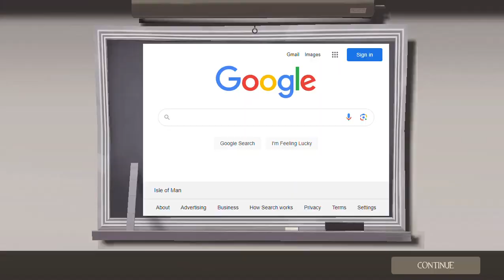Team Fortress 2 - Mann Vs Machine Custom Server Gameplay Ghost Town Round 2